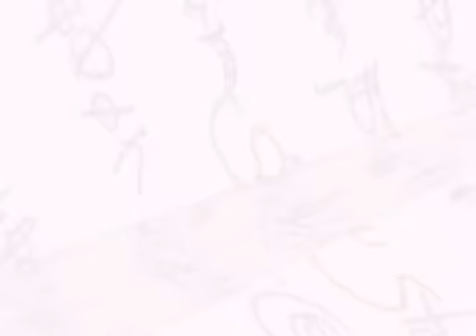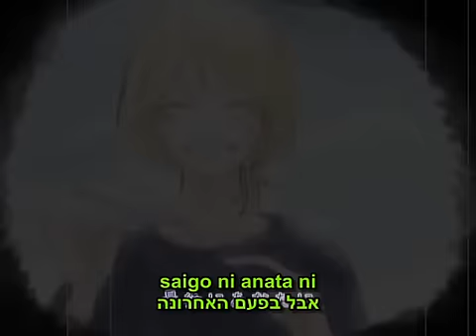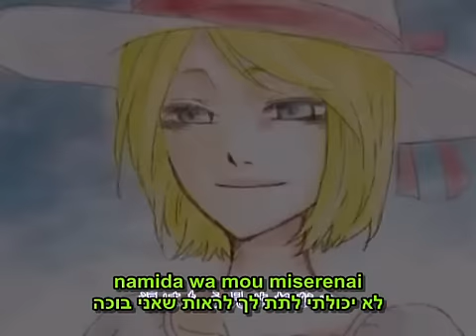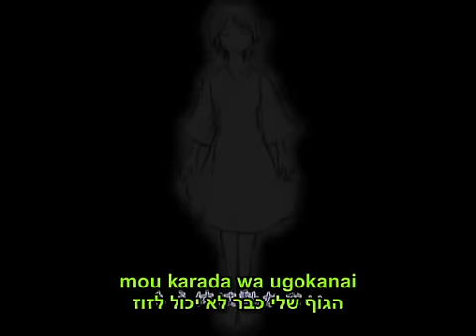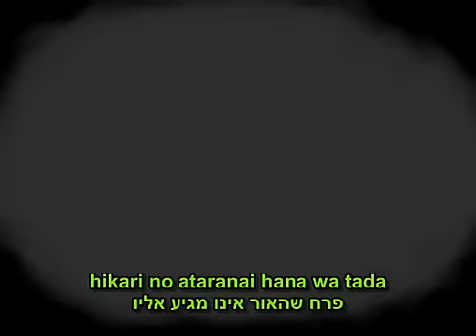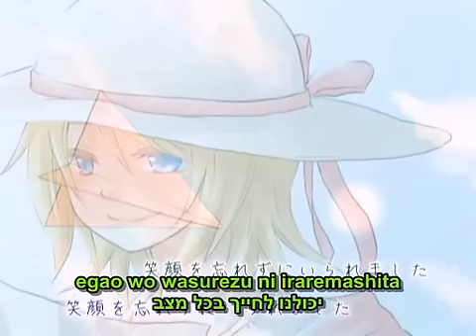רין ולן - מטוס נייר - עם כתוביות בעברית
מטוס נייר
kami hikouki
שיר של shujinP בשביל קאגאמינה רין ולן
תרגום: אולג ומעיין